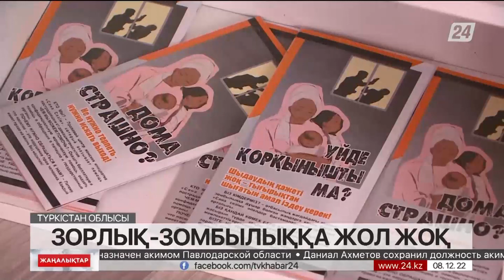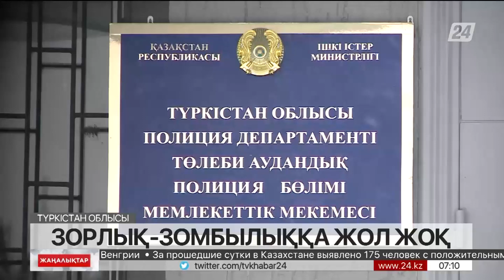Таяқ жегенімен жанұядағы жанжалды сыртқа шығармау оңтүстікте жиі кездеседі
«Ел не дейді?» деген таным-түсінік отбасылық зорлық-зомбылықтың алғышарты дейді мамандар.